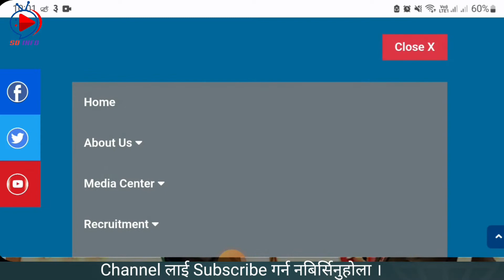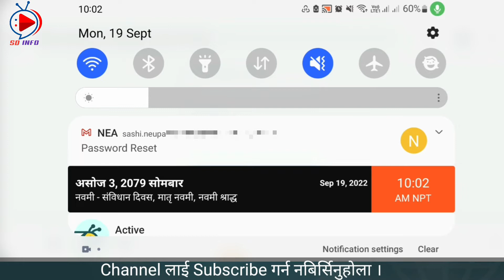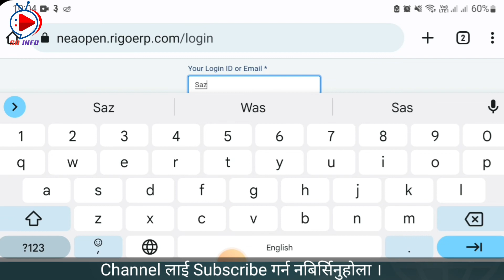NEA Job Vacancy recover forgot password |How to recover Nepal Electricity Authority Vacancy Password